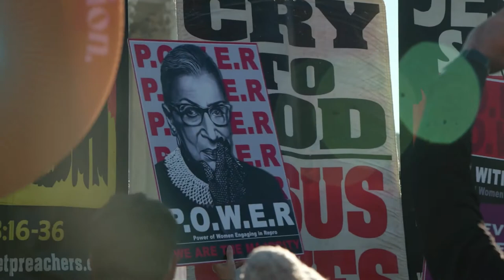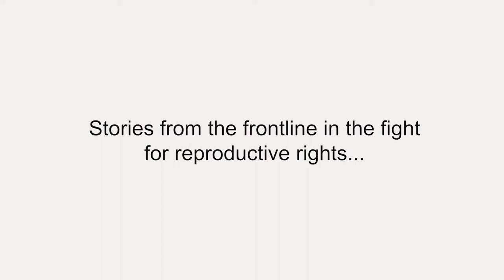Crossing The Line Podcast Trailer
Just days after the 49th Anniversary of Roe v. Wade and in the buildup to another Supreme Court ruling on abortion access, we’re announcing a brand-new PMC podcast, Crossing the Line.

The reproductive rights of women in the United States are threatened every single day.  It’s time to tell the stories of people helping women access the medical care they need – even if it means risking jail time and crossing state lines to access abortion care. These are the real stories, the real voices. Welcome to the frontlines of the fight for reproductive justice and be prepared to travel the preposterous journeys needed to access abortion care.